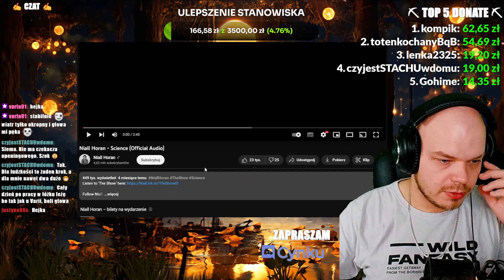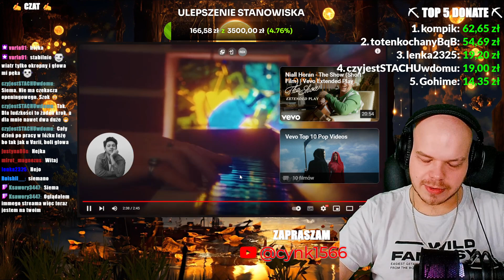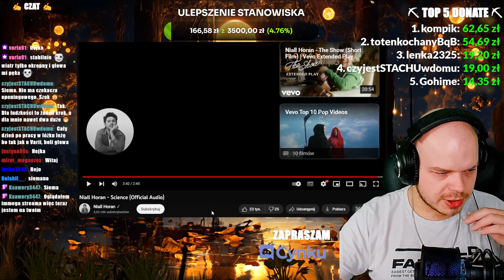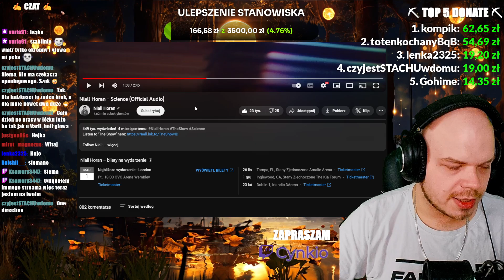Niall Horan - Science